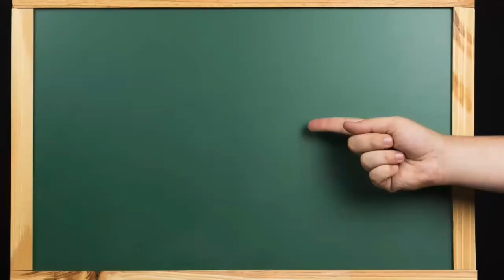جاہل کون ؟ Who is ignorant? अज्ञानी कौन है?, Pani Peenay Ka Sahee Tareeqa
Muhammad Abu Bakker is his 4th acting video is asking a question.